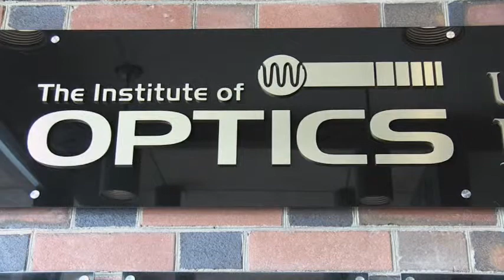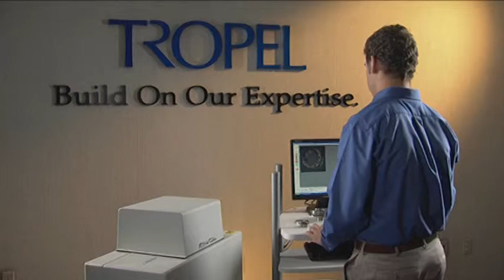Robert E. Hopkins & John Bruning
Robert Hopkins & John Bruning were inducted in the 2014 Rochester Business Hall of Fame on October 7, 2014.